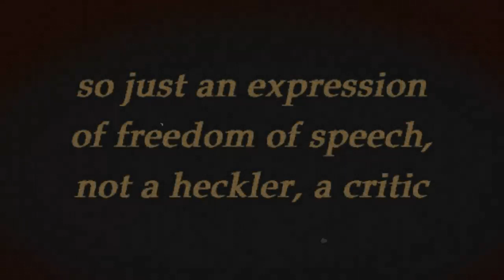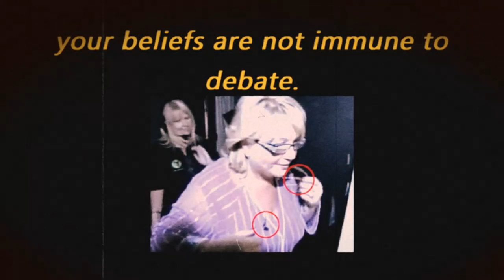Psychic Fraud: Sally's Family Threaten Critic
The Guardian article on this threats issue

Sceptic Mark Tilbrook confronted and abused by family of "psychic" Sally Morgan.

and thank you to the few people who sent me the links via twitter and facebook.

please look into the nature of psychic frauds and see if your psychic favourites are using tricks.